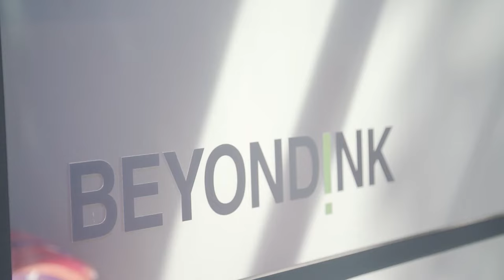The Adlington House - Blush Recycled Style Brick Australia | By Littlehampton Brick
Project Showcase: In this video we present an iconic 'grand design' build, renovating a large old cottage and adding a substantial new addition. The main brick used for this audacious project is BLUSH - a recycled look bespoke brick hand-crafted by Littlehampton Bricks and Pavers.

Builder // Scholz Construction

Want to speak to our sales staff about using BLUSH brick in your project?